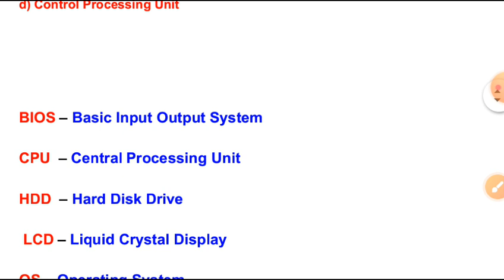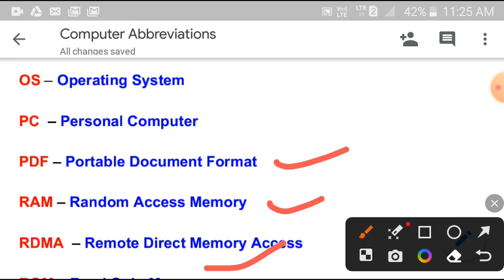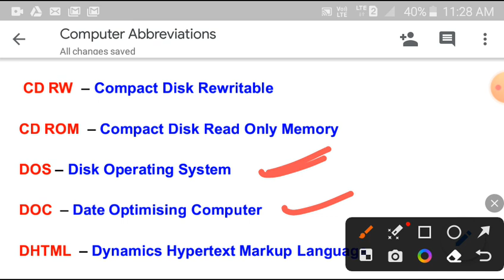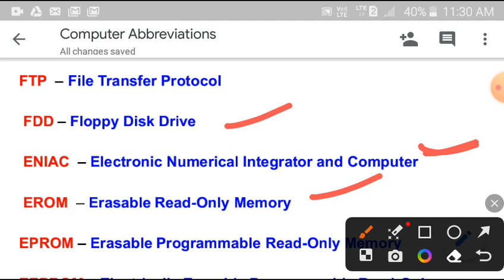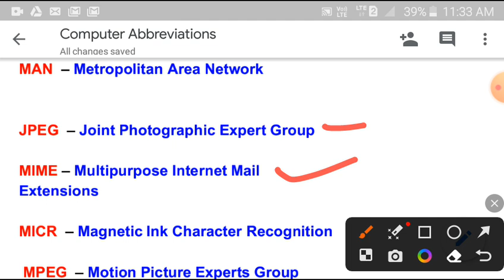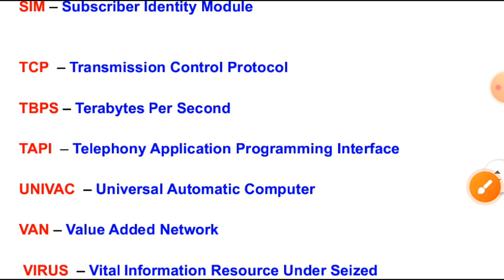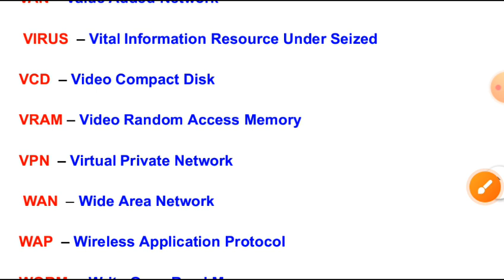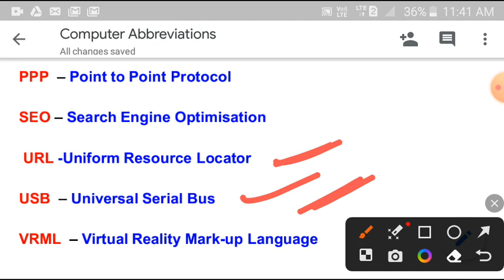Computer Abbreviations /Forester Guard Computer Full form very important questions /Forester LI CGL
computer Abbreviations class
computer Abbreviations
computer full form class
computer full form
computer class
computer fundamental class
computer mcq questions
computer
computer mock test
computer previous year question and answer
computer previous year question 2023

computer forest guard class
computer forest guard
computer odia forest guard
computer livestock inspector class
computer forest guard previous year question